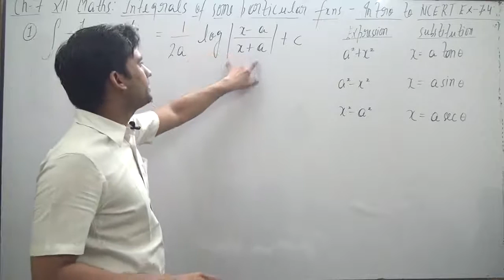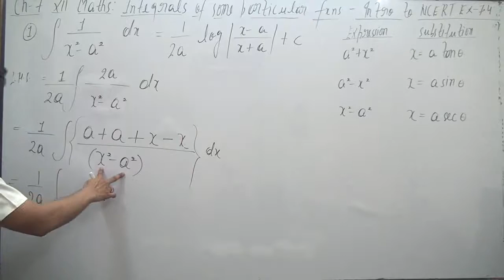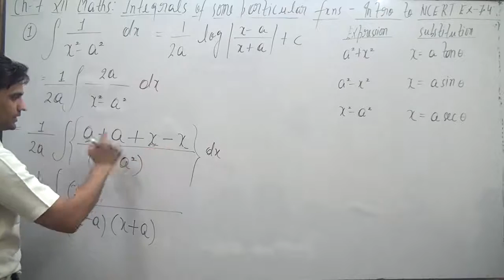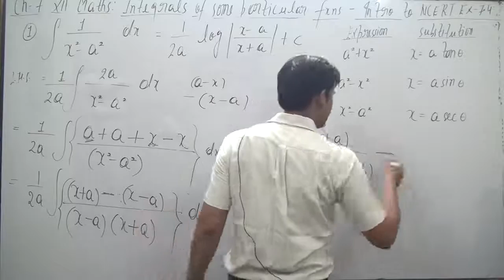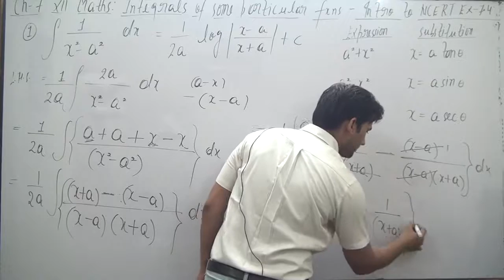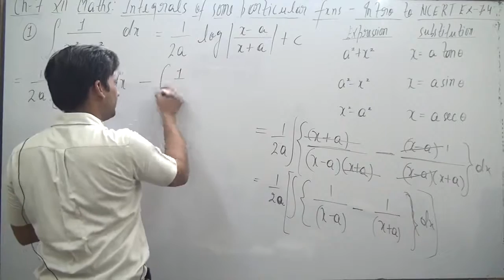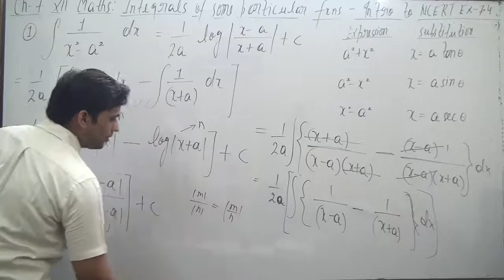prove of formula ∫1/x^2-a^2 dx = 1/2a log| + c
proveofformula∫1/x^2-a^2 dx = 1/2a log|x-a/x+a| + c
important forlmua of integral